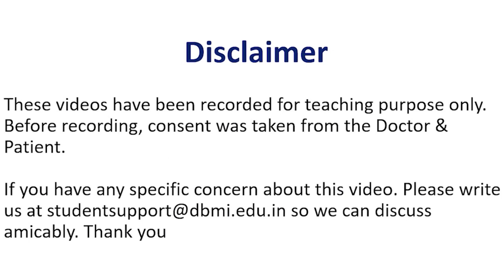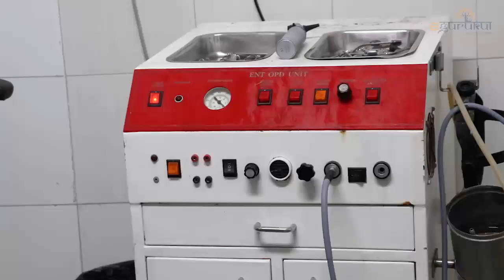Clinical Examination of ENT | Clinical Wednesday | Dr. Sanjay Aggarwal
We are back with Clinical Wednesday! Ab Wednesday honge aur bhi clinical.
In today's video, watch Dr. Sanjay Aggarwal discuss with you the clinical examination of ENT.

Available on both Android and iOS